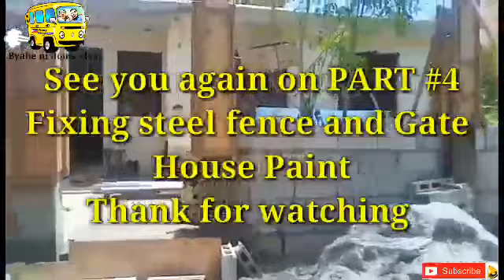OFW Project House Renovation PART #3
Masarap makita na may resulta ang aming pinag Hirapan na Kung San napunta ang Maliit na ipon bilang OFW